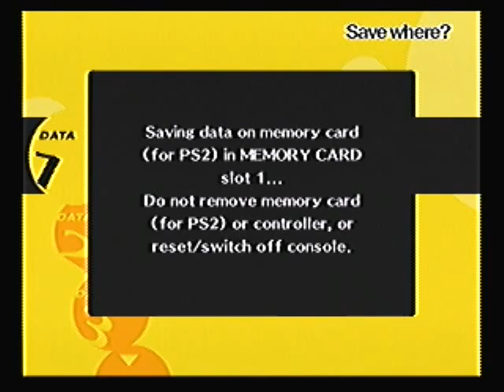Let's Play Persona 4: Part 7: Joss Whedon Presents: Persona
Lalalalalaaaalalalalalalaaaa. We go to TV Prison and find a mystery monkey bear, then we catch a cold on our first try.